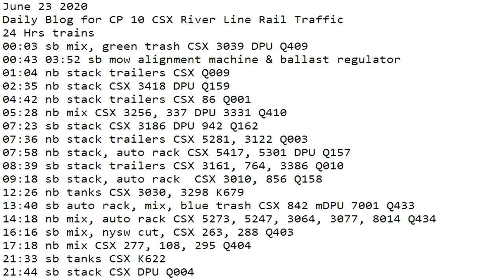June 23 2020 Trains 24 HRS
24 Hrs trains
00:03 sb mix, green trash CSX 3039 DPU Q409
00:43 03:52 sb mow alignment machine & ballast regulator
01:04 nb stack trailers CSX Q009
02:35 nb stack CSX 3418 DPU Q159
04:42 nb stack trailers CSX 86 Q001
05:28 nb mix CSX 3256, 337 DPU 3331 Q410
07:23 sb stack CSX 3186 DPU 942 Q162
07:36 nb stack trailers CSX 5281, 3122 Q003
07:58 nb stack, auto rack CSX 5417, 5301 DPU Q157
08:39 sb stack trailers CSX 3161, 764, 3386 Q010
09:18 sb stack, auto rack  CSX 3010, 856 Q158
12:26 nb tanks CSX 3030, 3298 K679
13:40 sb auto rack, mix, blue trash CSX 842 mDPU 7001 Q433
14:18 nb mix, auto rack CSX 5273, 5247, 3064, 3077, 8014 Q434
16:16 sb mix, nysw cut, CSX 263, 288 Q403
17:18 nb mix CSX 277, 108, 295 Q404
21:33 sb tanks CSX K622
21:44 sb stack CSX DPU Q004
23:50 sb mix, tractors, green trash CSX 3315 mDPU Q409